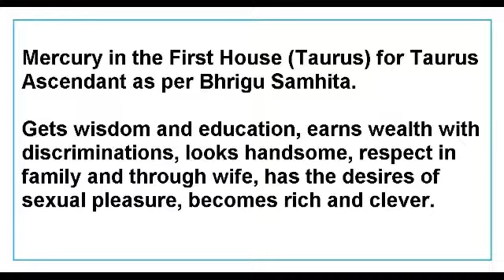Mercury in the First House for Taurus Ascendant as per Bhrigu Samhita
This Video talks about the Results of Mercury in the First House for Taurus Ascendant as per Bhrigu Samhita.
This Video is applicable to Taurus Ascendant only.